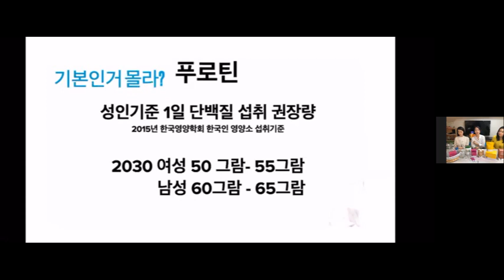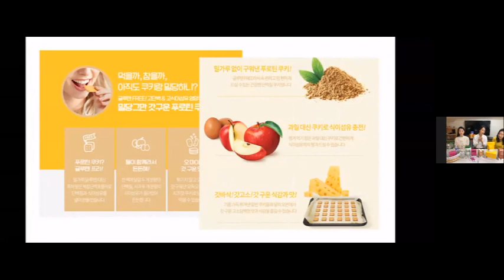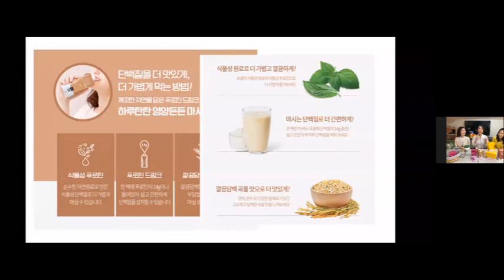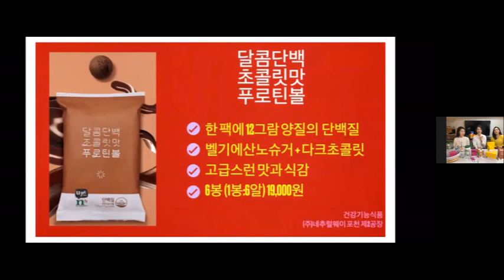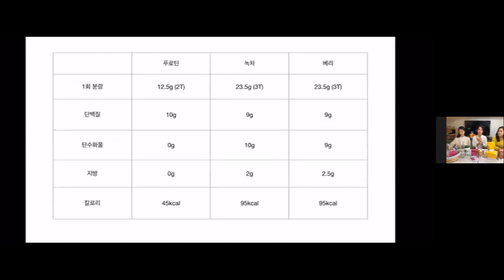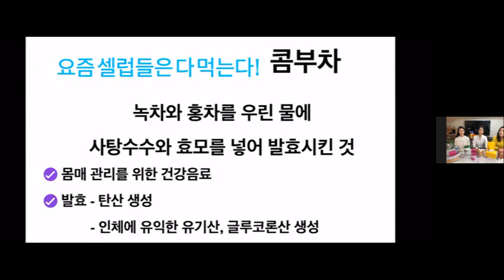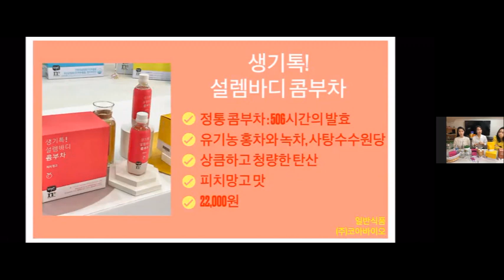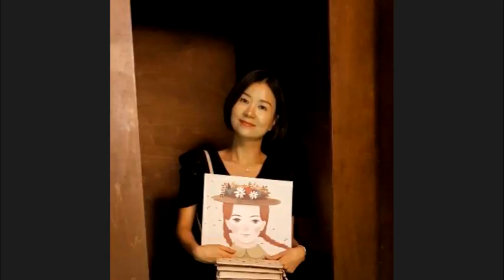[PM 1030 암웨이 퀸 라이브] 퀸페스티발 - 요리/배은순. 사회/장정원. 패널/임혜승, 이설희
새로운 형식의 퀸페스티발입니다. 새우로제 떡볶이를 차근차근 함께 만들어봅니다, n- 바이 뉴트리라이트 신제품. 정말 맛있는~